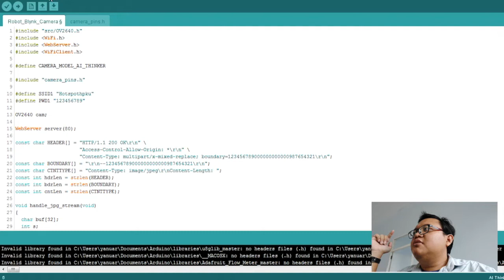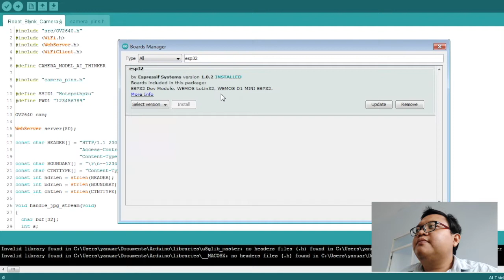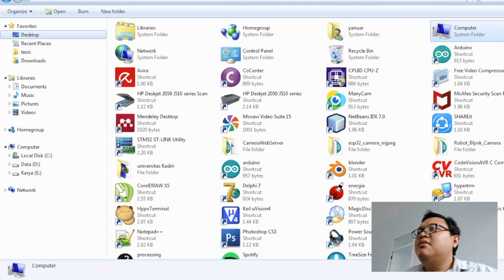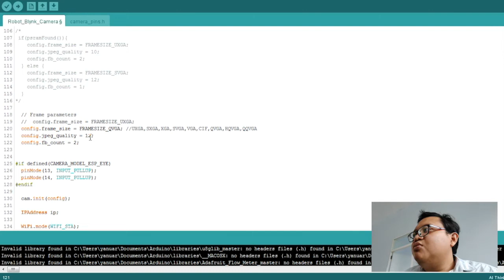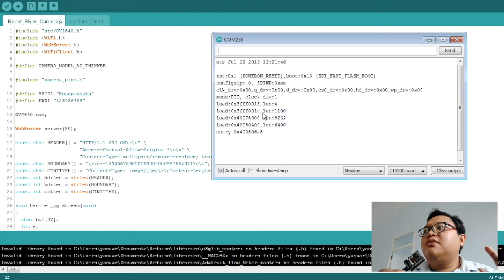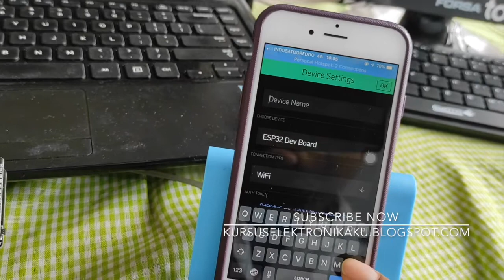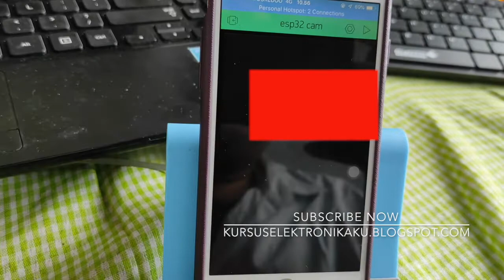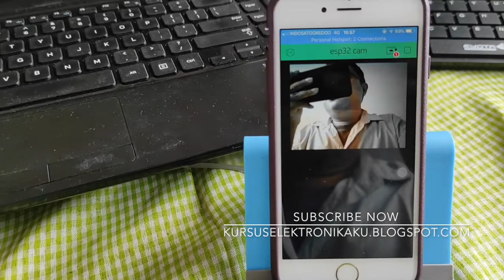TUTORIAL ESP32-CAM CONNECT TO BLYNK (MEMBUAT CCTV MUDAH DAN MURAH)